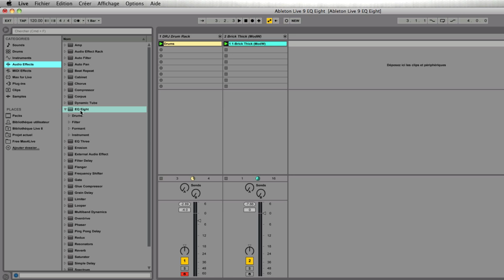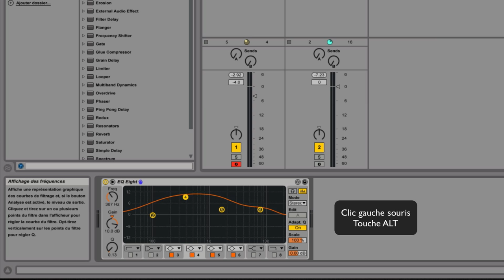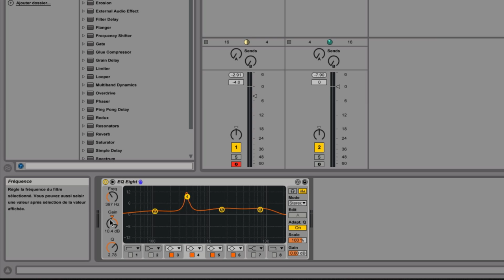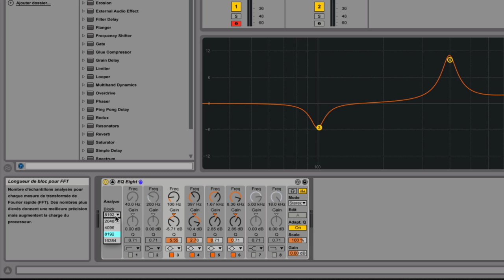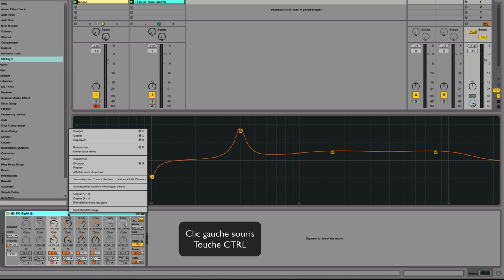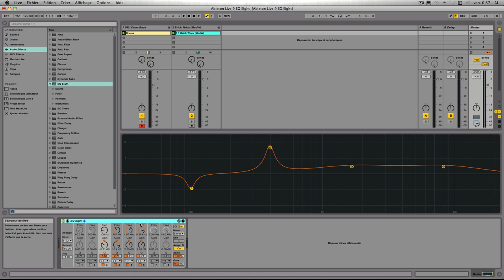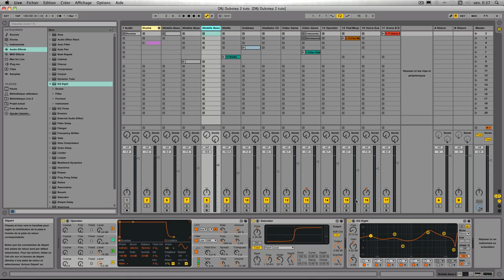Ableton Live 9: EQ Eight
- Rappel sur les diverses fonctionnalités
- Les nouveautés: analyse spectrale, mode audition ...
- Compatibilité avec les versions précédentes d'Ableton Live